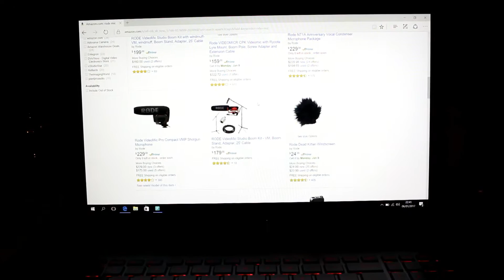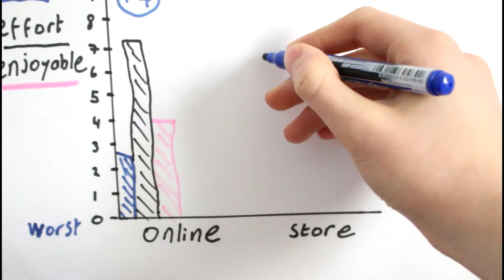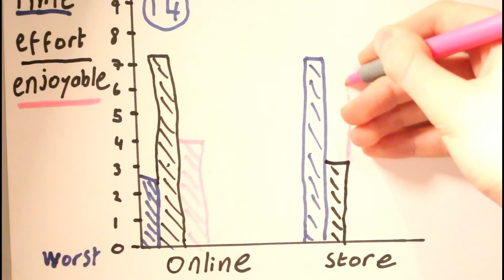ONLINE SHOPPING VS IN STORE SHOPPING (in under 3 minutes)